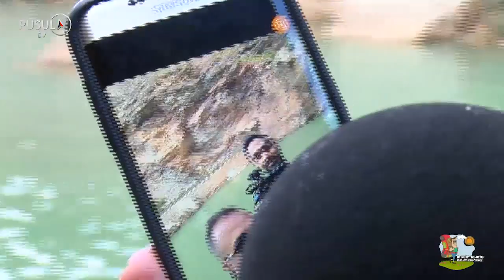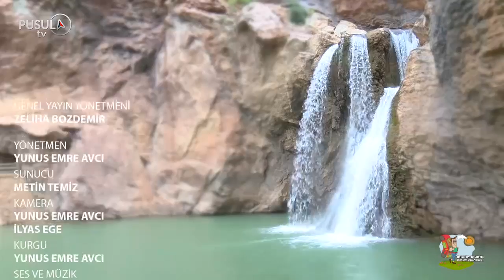METİNLE GEZİYORUZ TAŞKENT KİRAZ FESTİVALİ ÇETMİ ŞELALESİ